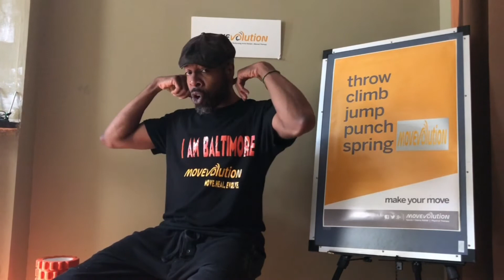How to get rid of neck pain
Q 🤔 : Why does my neck hurt at the same time at work?

A 🧐 📚 🧠 : I call this “bowling ball” head, where your head, hour by hour, grows heavy, and starts to roll down the front of your body.

🎯 Save your neck and learn your A,B, C’s —— Alignment, Breath work & Control!

Let’s look 🔬 @ alignment.

🔑 Sit tall, use your ENTIRE “core” —— roof and floor, as well as circumferentially.

🔑 Don’t be afraid to slide your computer screen forward, use bigger fonts, or wear your glasses. ☝🏾If you do wear glasses 🤓 , make sure you are looking through the center of your lens, and not the top!

🔑 Know your capacity. If you know your neck gets sore 🤕 after 30 minutes ⏰ of staring into the screen, stop, move around and stretch at 29 minutes ⏰ .

🔑 Learn 🧠 a few Desk Jockey Mobility movements and neck foam rolling.

Heal. Move. SIT TALL. Evolve.